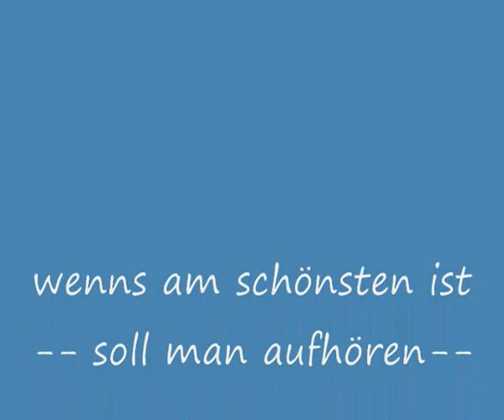Hellsklamm Trialzone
offroaden mit quad